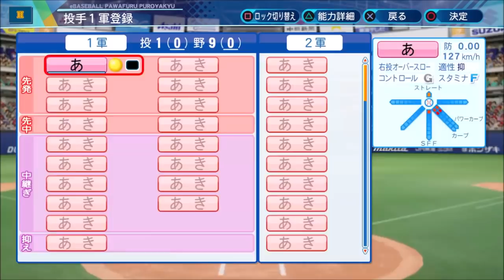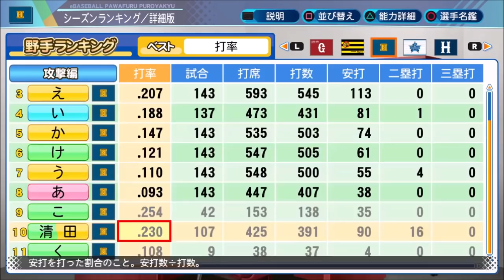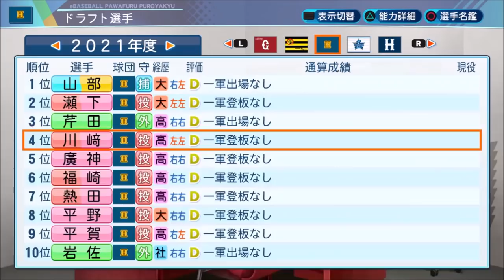#1 ホームラン2桁打ったらクビ縛りでペナントを制す パワプロ2021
ホームラン2桁打った選手はその年に戦力外にする縛りでペナント優勝、日本一を目指します

縛り内容
・ホームラン2桁打ったらその年に戦力外にする